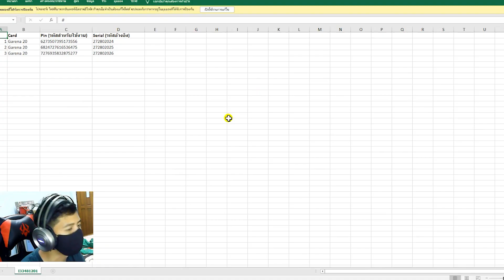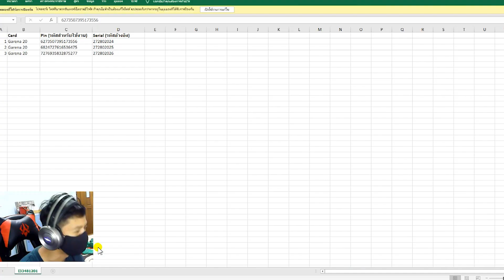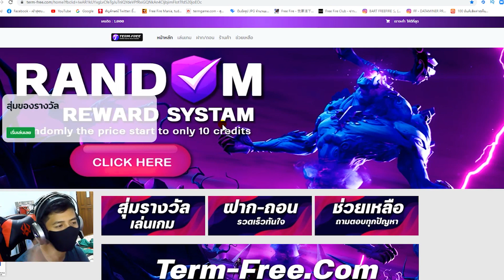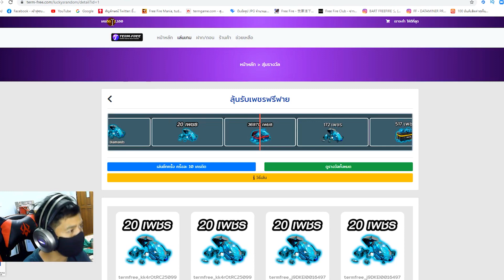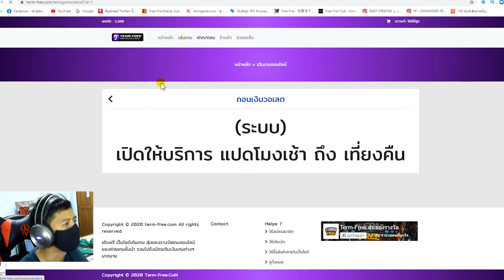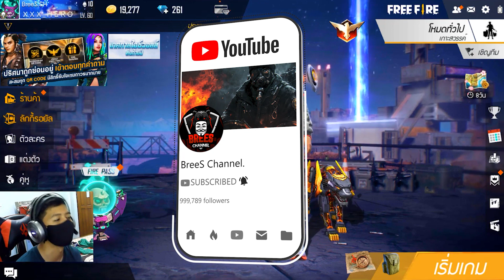[FFCTH] Free Fire เฉลยคำตอบ🎉 รับของฟรียกเซิฟ✅ ถูกทุกข้อ 100% + แจกเพชรฟีฟาย สายฟรีห้ามพลาด!✅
3. บอกเหตุผลว่าทำไมถึงอยากได้
4. เม้น UID และ FB

✅เว็ปสุ่มเพชร "36,970" เพชร✅ได้ง่ายมาก!!✅คลิกลิ้ง